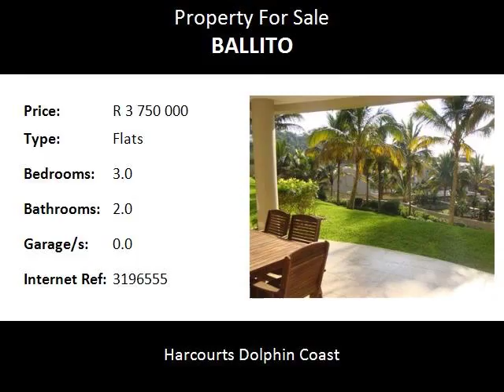3.0 Bedroom Flats For Sale in Ballito, Ballito, South Africa for ZAR R 3 750 000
Bedrooms: 3.0
Bathrooms: 2.0
Garages: 0.0
Price: R 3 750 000

Property Description:

This spacious, light and modern three bedroom apartment is situated in one the of premier apartment buildings on the Dolphin coast. The ground floor location embodies the very essence of the subtropical paradise that is Ballito! This fully air conditioned unit provides a fully fitted high end Miele kitchen, the floor finishes consists of gorgeous earthy travertine tiles. The open plan living area opens up on to covered patio and beautiful well maintained gardens. The communal pool is just across the lush green lawn and a short walk away from the beach. Don't miss out on living on making this summer paradise your home!Kwa-Zulu Natal's Dolphin Coast, offers a lifestyle of carefree living and modern day convenience with its picturesque, family friendly beaches, convenient shopping and highly regarded restaurants.  The new international King Shaka airport is just a stone throw away from this growing seaside community.  For young family's there are a choice of excellent private schools and medical care for all with the Net Care Alberlito Hospital located in the heart of Ballito.Too view this property call on the property professional of Harcourt's Dolphin Coast to take you there.